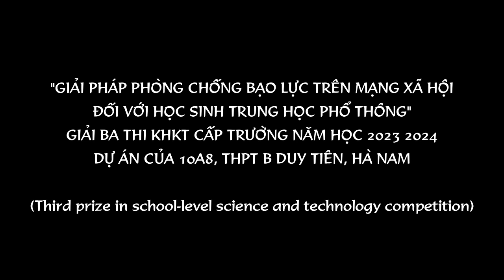Giải Ba thi KHKT cấp trường│Sản phẩm của lớp 10A8 THPT B Duy Tiên│Năm học 2023-2024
Giải Ba thi KHKT cấp trường năm học 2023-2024, dự án: “Giải pháp phòng chống bạo lực trên mạng xã hội đối với học sinh THPT” của lớp 10A8, THPT B Duy Tiên, Hà Nam (Third prize in the school-level Science and Technology Competition for the 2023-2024 school year, project: "Solutions to prevent violence on social networks for high school students" of class 10A8, B Duy Tien High School, Ha Nam)